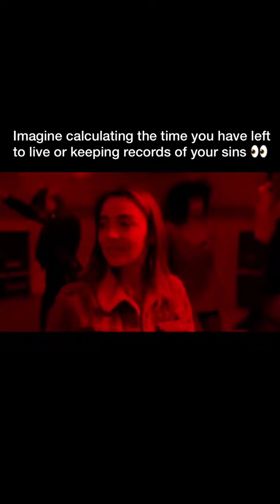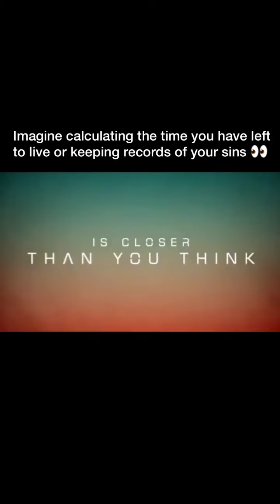Imagine calculating the time you have left to live or keeping records of your sins